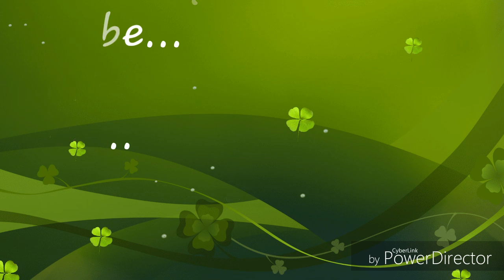Gub Maluku di sambut dalam acara Soahuku pangel pulang